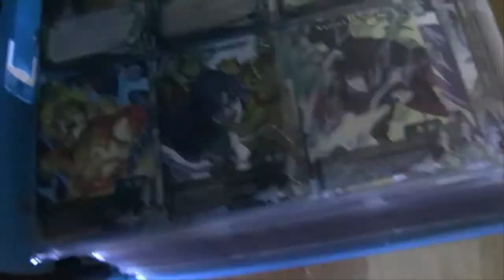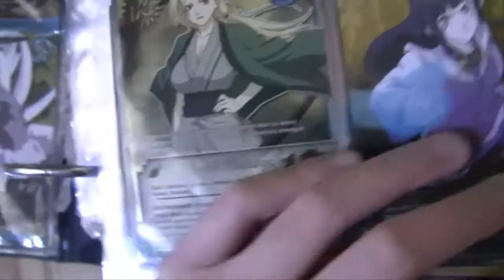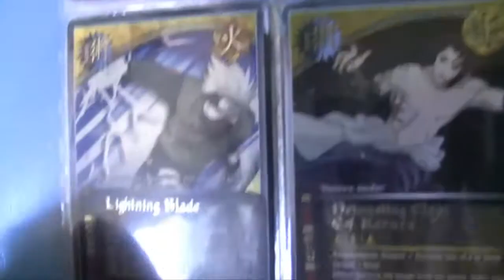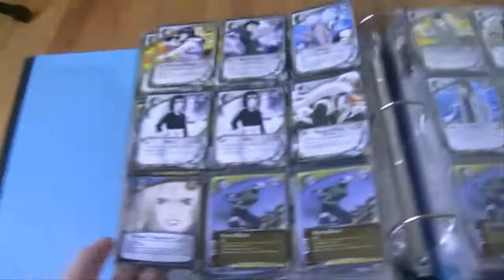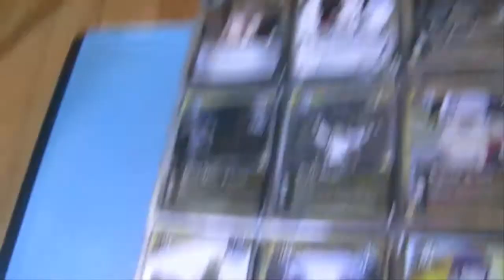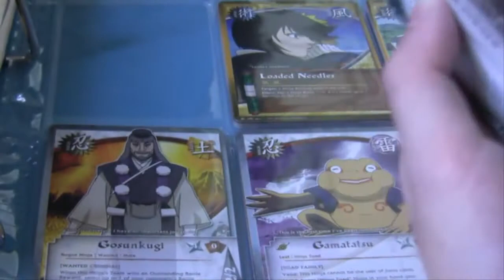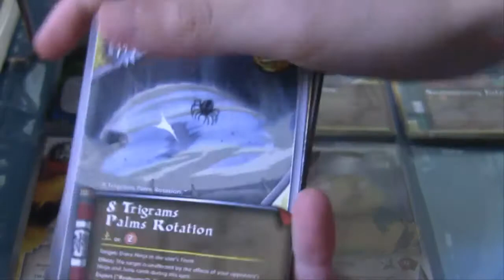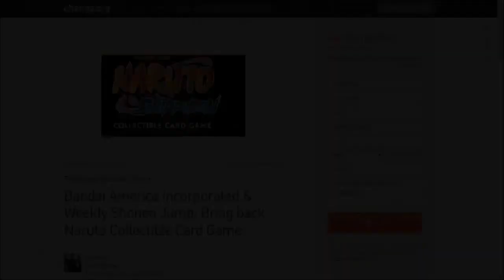[#30] Team ShinoHaku One Year Anniversary! My Entire Collection + Updates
Haven't posted in a long time, decided to update you guys and call this an anniversary because I'm not going to be able to post on the real anniversary (august 22) so close enough. anyway, I'm not gonna be active much but I'll try to post every once in a while. Thx for your time and god bless!

skype - theceruleanflash